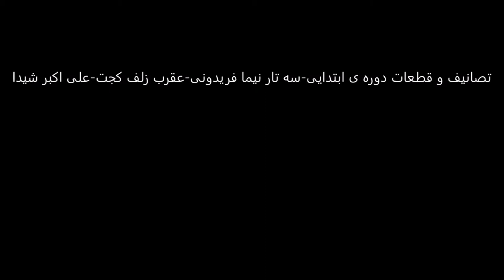تصانیف و قطعات دوره ی ابتدایی سه تار نیما فریدونی عقرب زلف کجت علی اکبر شیدا